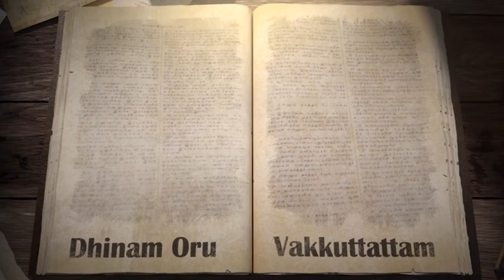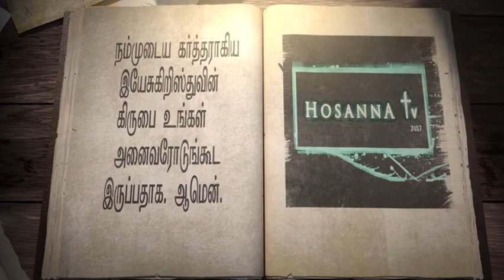03-06-2020 | SISTER HEMA AROCIARAJ DHINAM ORU VAAKKUTHADHAM PSALMS 75 10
OUR Hosanna HD Channel NOW STREAMING FOR 24HRS ON